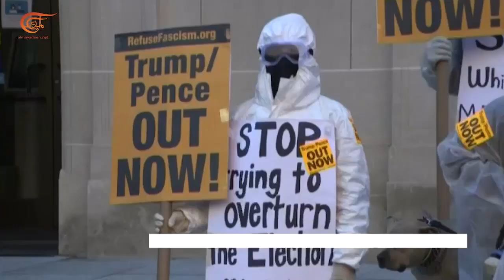هل سيُعزل ترامب أم سيُقال؟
إعداد: أحمد عبد الله
وجهت رئيسة مجلس النواب الأميركي نانسي بيلوسي رسالة إلى النواب الديمقراطيين بشأن قرار عزل الرئيس دونالد ترامب
أعلنت فيها المضي في تمرير قرار يدعو نائب الرئيس مايك بنس إلى تفعيل المادة 25 لعزل الرئيس، فهل سيُعزل الرئيس الأميركي دونالد ترامب أم يقال؟